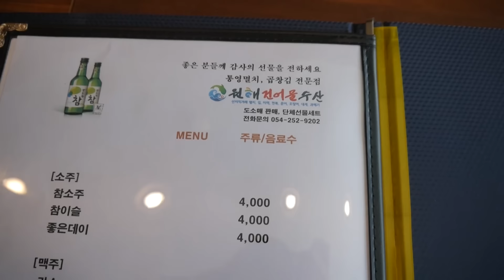어버이날을 맞아 횟집 코스 요리 먹방!! - Mukbang eating show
1:25 먹방 시작~
어버이날을 맞아 횟집에서 부모님과 먹방~

각종 문의
아프리카쪽지 아이디 : neo7824